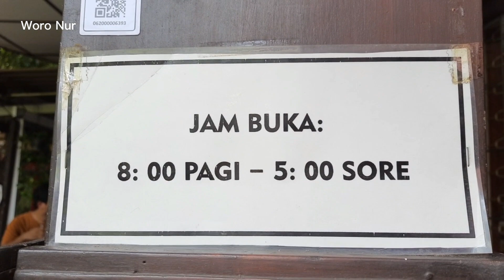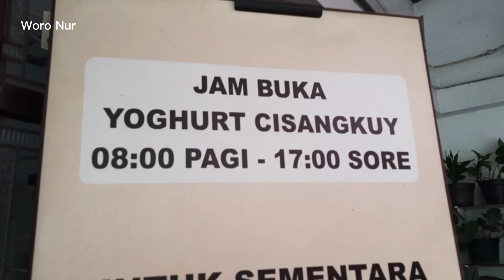Mampir Cafe YOGHURT CISANGKUY Bandung | Asri Adem Asyik buat Nongki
@WoroNur  Nongki sini yuk.. di tengah kota Bandung.

Tempatnya ditata apik dengan banyak ragam tanaman hias.

Tentang BANDUNG

GEDUNG SATE iconic disain bangunan heritage dengan taman estetik. Taman jadi Area publik keren untuk berfoto.

Klik 🔴Playlist untuk mencari video sesuai kategori.

Woro Nur | woronur
Mysweet Ladyluck